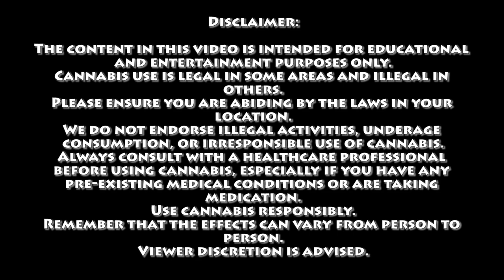The Wheel Theory | Certified